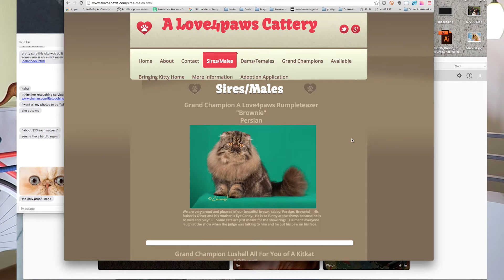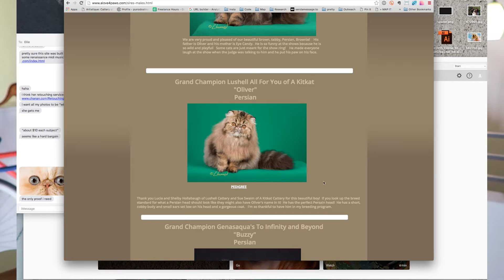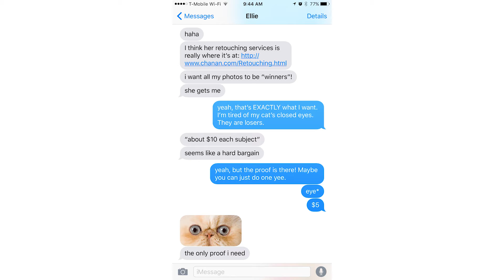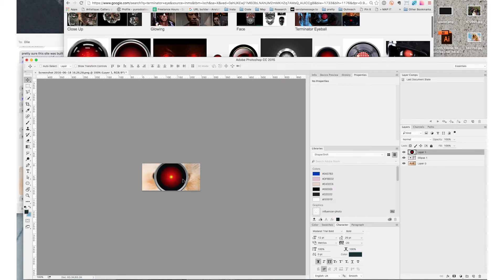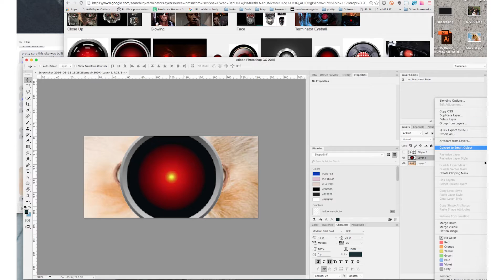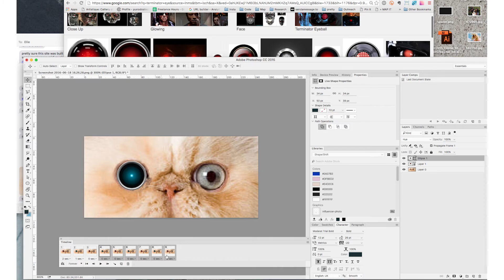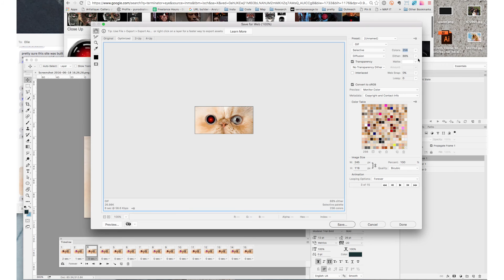I'm Learning: Photoshop GIFs!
Making cat gifs with Terminator eyes, a quick tutorial.

Super cute leggings: Grab a pair for free!

Camera: — Canon G7 X PowerShot Digital Camera